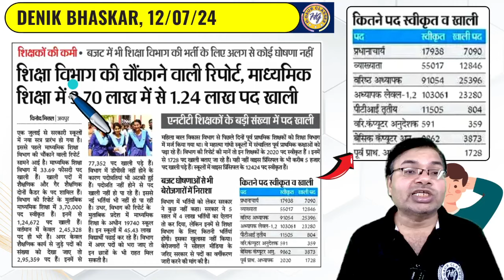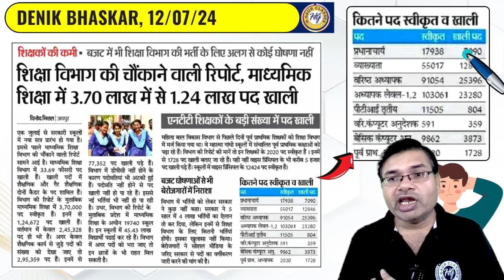बड़ा खुलासा | राजस्थान शिक्षा विभाग की चोकाने वाली रिपोर्ट | शिक्षक भर्ती 2024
📌 Free, Paid & Demo Courses & Study Material, App Download Link या अन्य किसी भी तरह की जानकारी के लिए निचे 👇दिए गये Link पर Click करें